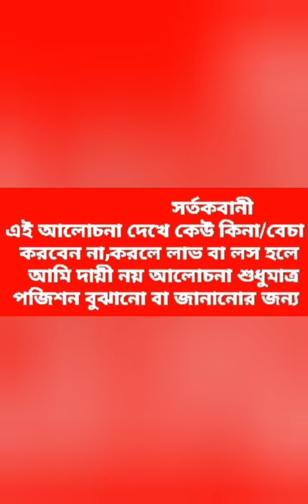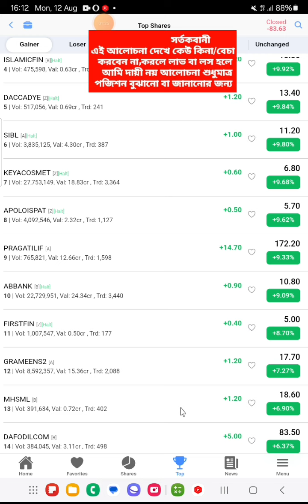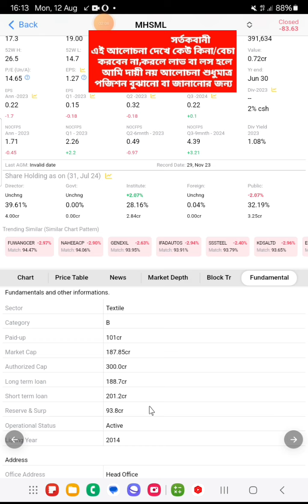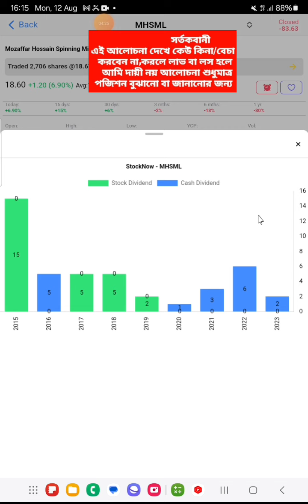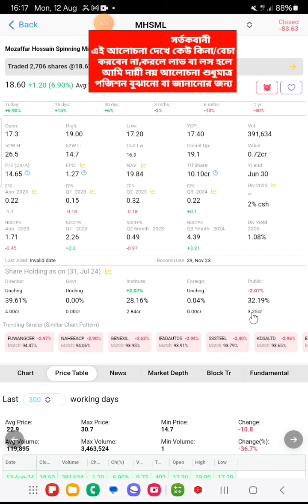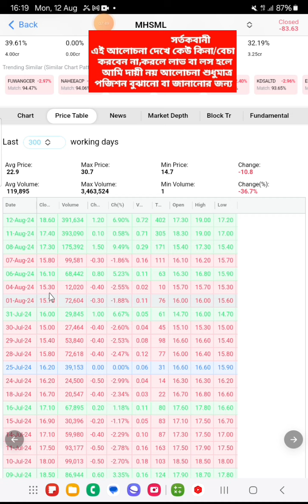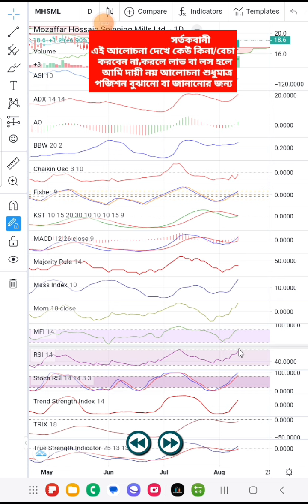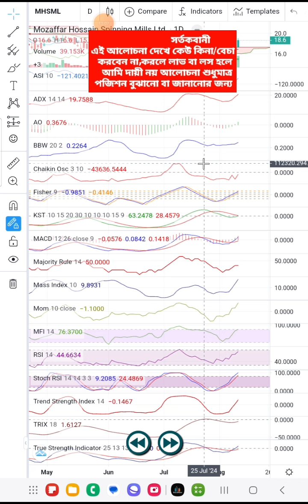Stock market discussion পাবলিক কে ধোকা দিয়ে বিশাল পরিমানে কিনে নেয়া হয়েছে বটম লেবেলের যে শেয়ারটি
The shares of the bottom label have been bought at a huge amount by deceiving the public